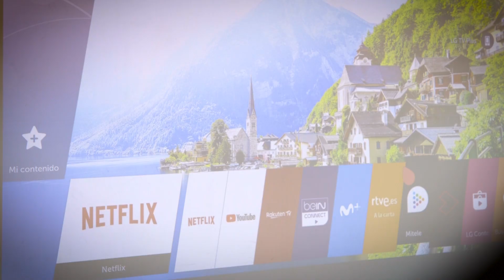Proyector Láser 4k - El primer televisor libre | LG España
Nuestros Proyectores Láser 4k, portátiles y cómodos de instalar, te ofrecerán una imagen detallada de hasta 150", incluso en espacios luminosos. Utilízalo como un TV gracias a Smart TV webOS integrado.

¿Quieres saber más sobre LG España?